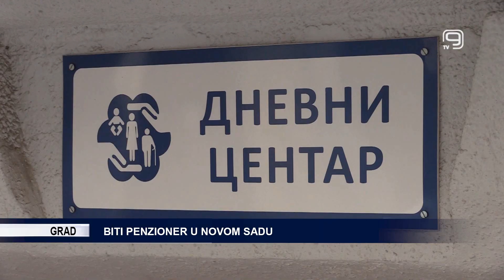TV KANAL 9, NOVI SAD: BITI PENZIONER U NOVOM SADU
Penzioneri u Srbiji opterećeni su brojnim problemima, a starijim sugrađanima u njihovom rešavanju već skoro 8 decenija pomaže Udruženje penzionera Grada Novog Sada.